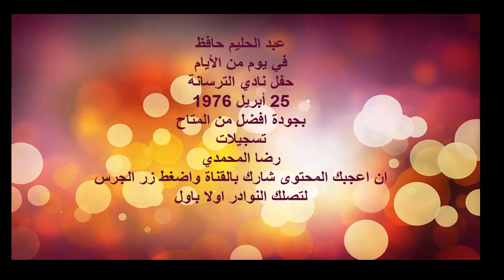عبد الحليم حافظ - في يوم من الأيام - حفل نادي الترسانة 25 ابريل 1976- بجودة أفضل من المتاح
في يوم من الأيام
حفل نادي الترسانة
25 أبريل 1976
بجودة افضل من المتاح
تسجيلات
رضا المحمدي
ان اعجبك المحتوى شارك بالقناة واضغط زر الجرس
لتصلك النوادر اولا باول